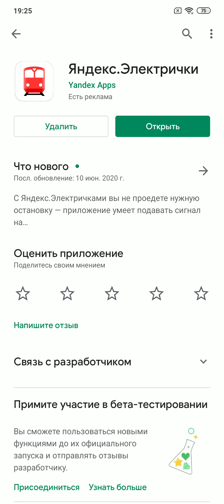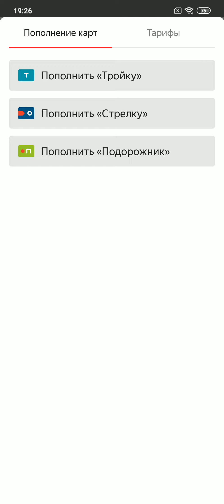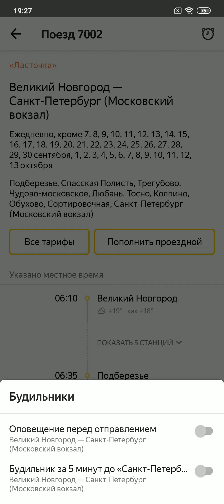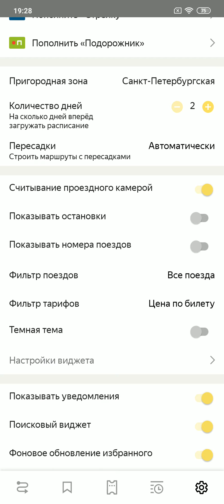Как узнать расписание или купить билет в приложении Яндекс.Электрички ?